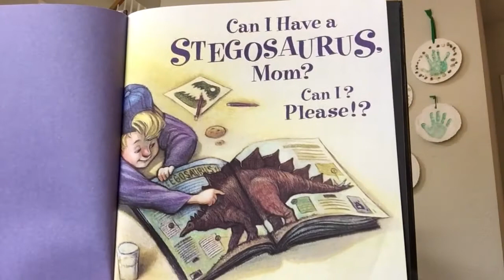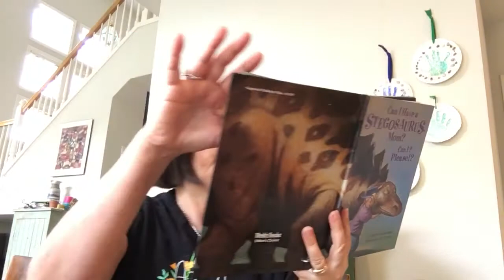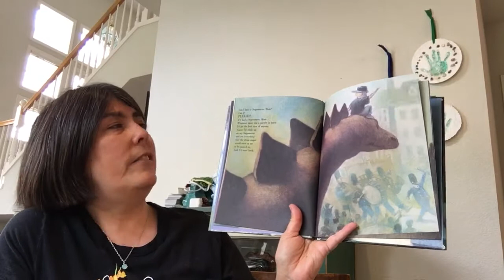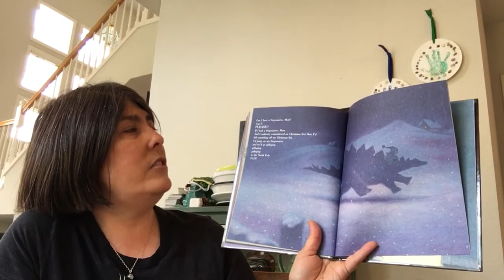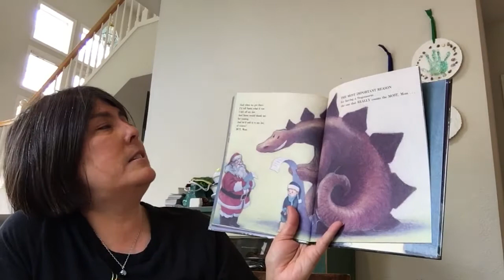Can I Have a Stegosaurus, Mom? Can I? Please?